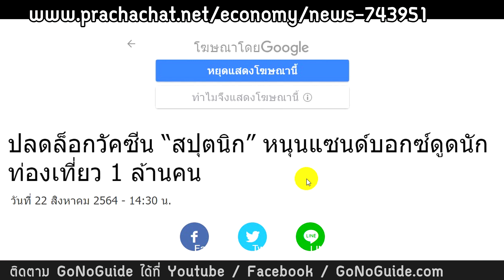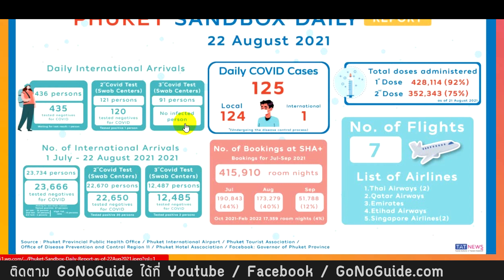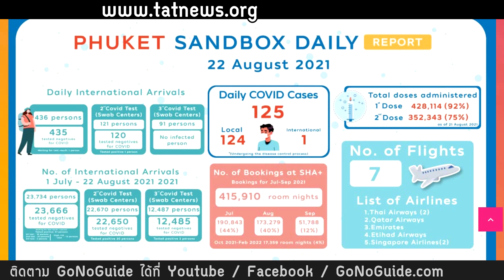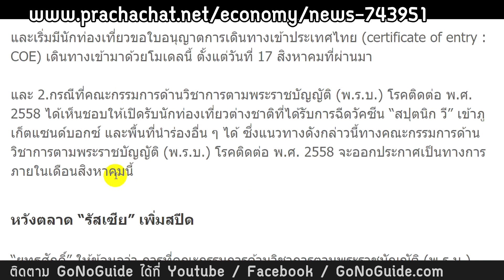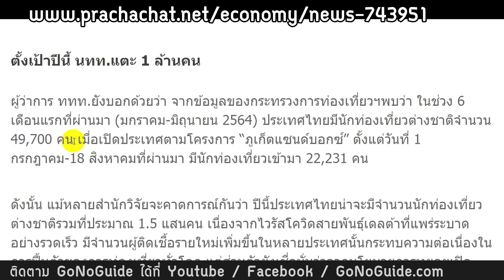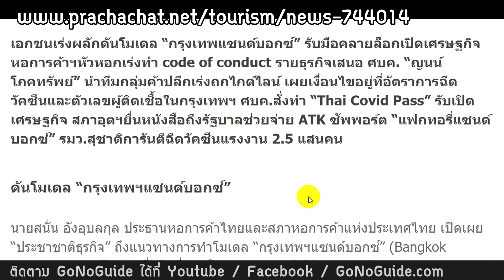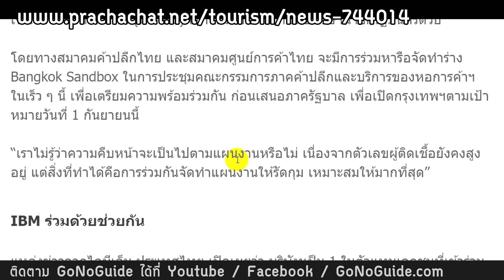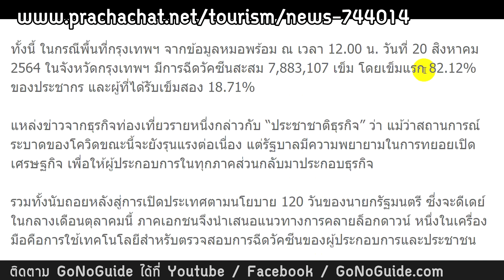เอกชนดันกรุงเทพแซนด์บ็อกซ์ | รัฐปลดล็อควัคซีน Sputnik V รับนักท่องเที่ยวรัสเซีย | GoNoGuide Reopen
ข่าวฉบับเต็ม